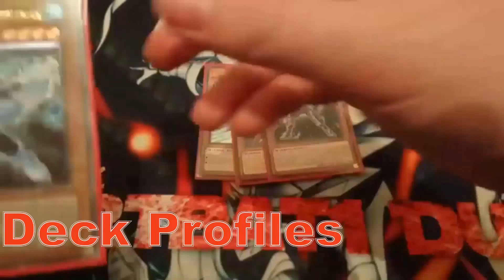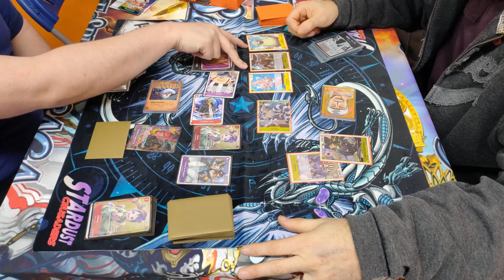Trafalgar Law(RP) VS Enel(Y) || 1st Anniversary Tournament || Round 2 || One Piece TCG [OP05]